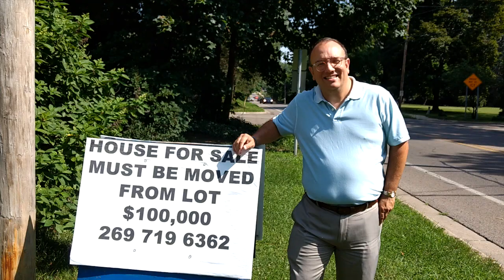An English Tudor Home For $100,000?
You might have seen the sign along Capital Ave. SW in Battle Creek, "House For Sale, Must Be Moved From Lot!" So, what's the story behind that? 95.3 WBCK's Richard Piet spoke with Marilyn Callahan to get the news.